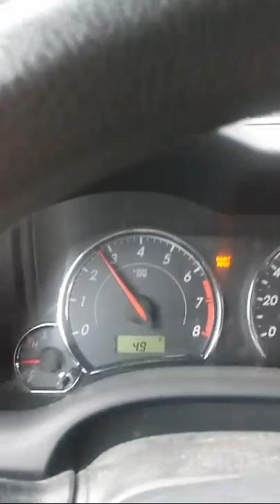Real Talk With Marquis Jackson Sr.